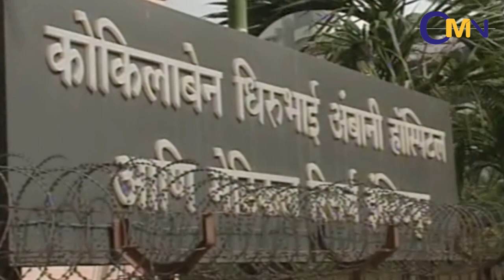Raza Murad Byte On Dara Singh